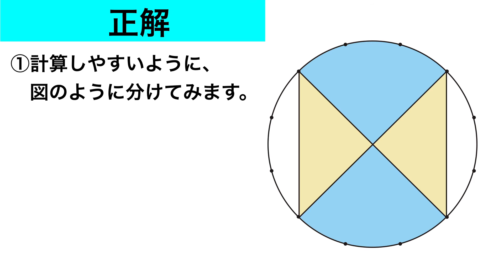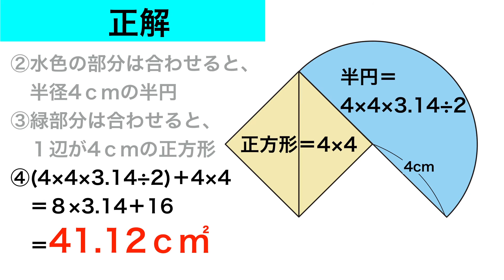【中学受験】女子御三家 女子学院中の2017入試算数 面積の問題。シンプルに考えて、スピード重視で解いてみよう！【中学入試】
図形や角度の基礎ができていれば、サクッと解けるはずです。計算しやすい方法を考えましょう。下克上受験できますか？

色の付いている部分の面積を求めなさい。

関連動画
ピョートルchannel　動画リスト

父と娘の二人三脚 泣いて笑った500日を信じて挑む!! 3/10(金)『下剋上受験』#9【TBS】

「勉強は世界が変わります!!」運命の合格発表! 親子の夢は叶うのか!? 3/17(金)『下剋上受験』最終回【TBS】

ちゅーとりある！ by サクタキョウスケ
午後のカフェ by 高橋　志郎